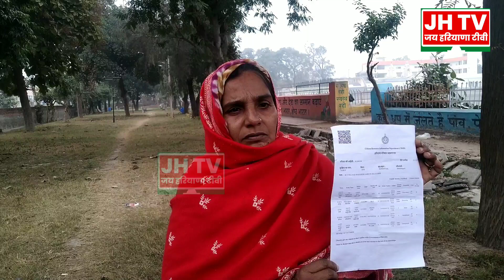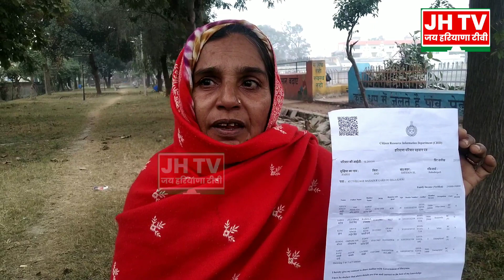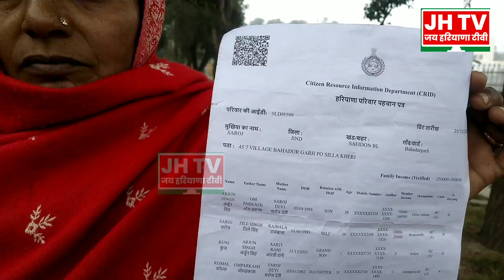jind जिले की इस विधवा महिला के साथ ऐसा क्या हो गया गौर जुल्म?